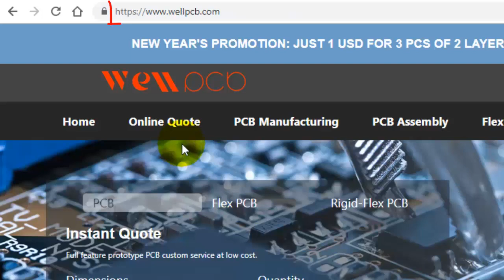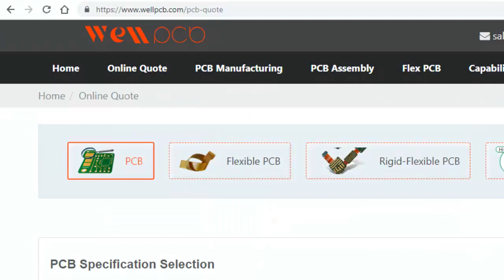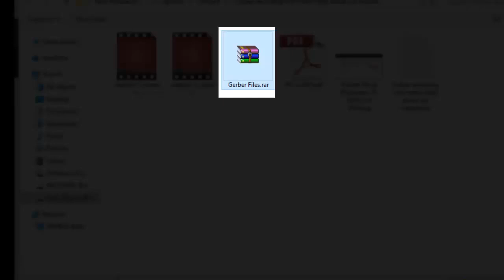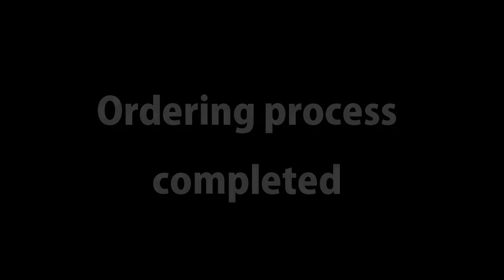WellPCB Ordering Process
WellPCB Ordering Process Video Tutorial
Ordering PCB Prototypes From WellPCB System.